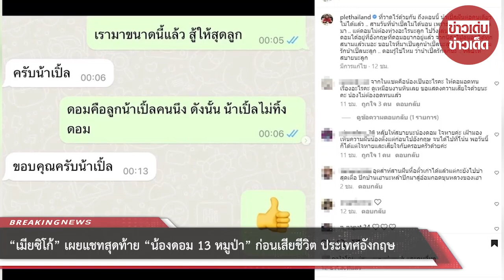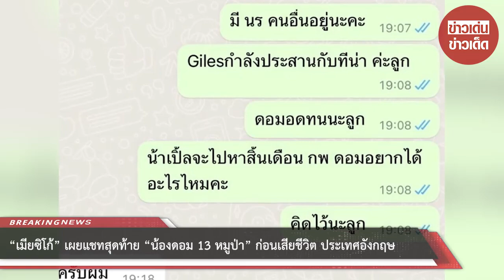“เมียซิโก้” เผยแชทสุดท้าย “น้องดอม 13 หมูป่า” ก่อนเสียชีวิต ประเทศอังกฤษ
00:00 - Intro
00:10 - News
01:00 - Minute